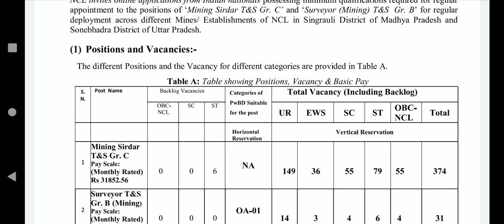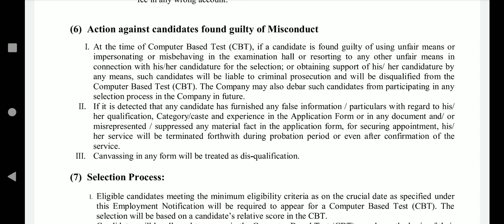NCL VACANCY MINING SIRDAR